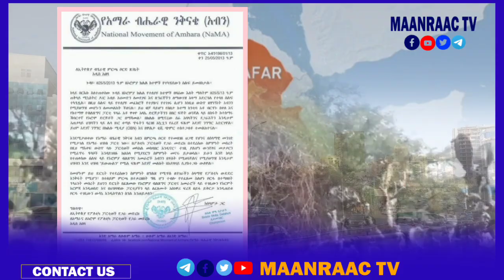DEG_itobiya oo Warama isku qatay iyo Dagaal ka Dharxay Gobolka Axmaarada iyo Mustafe Cagjar...